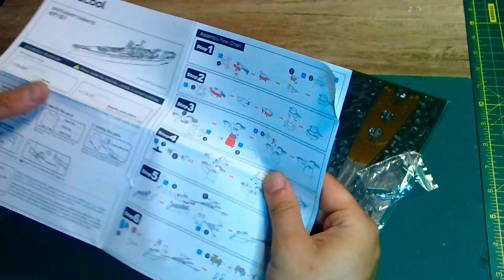3D Metal Puzzle Model Build Yamato Battleship (part 1)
Building a 3D metal model puzzle, of Japanese battleship Yamato. Enjoy!